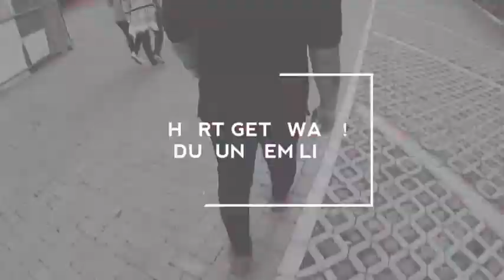DUSUN SEMILIR SEMARANG |PROSOTAN PELANGI YANG VIRAL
Hay kali ini kita jalan jalan ke dusun semilir
Lokasinya ada di Jl. Soekarno - Hatta No.49, Ngemple, Bawen, Ngemplak, Semarang, Jawa Tengah

HTM : 25.000 / Org
Tiket Prosotan Pelangi : 15.000/Org
Tiket Free Pas untuk Semua wahana : 95.000/Org